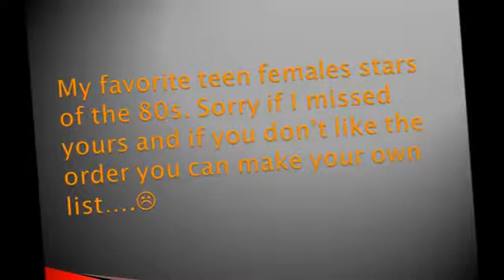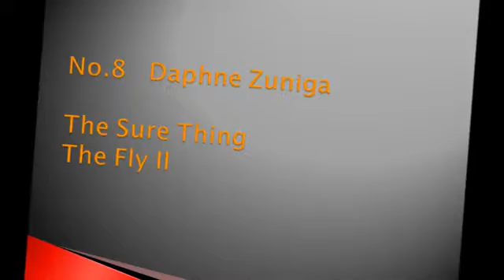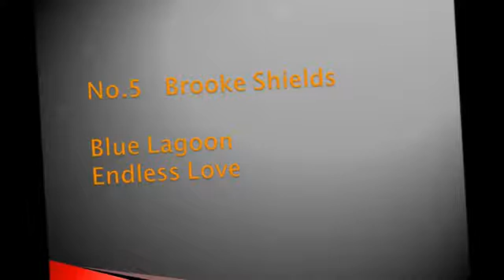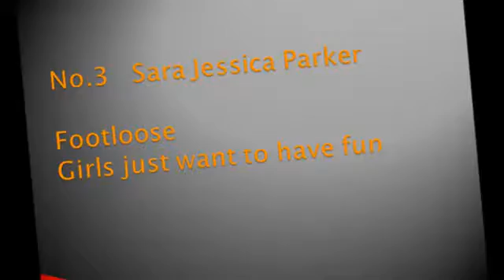TOP 10 TEEN FEMALE STARS OF THE 80s